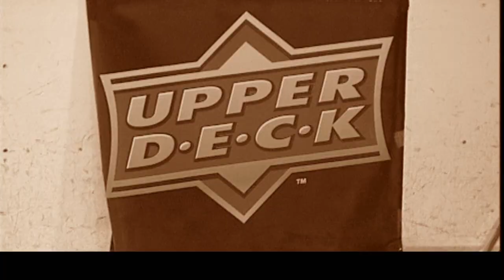BRANDED UPPER DECK NHL ROOKIE SHOOT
Branded goes behind the scenes of the Upper deck NHL Rookie card shoot in Mississauga, On. featuring 12 NHL rookies including John Tavares.